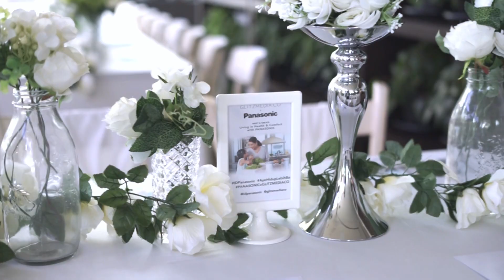GLITZMEDIA.CO X PANASONIC: Living in Health & Comfort with Panasonic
GLITZMEDIA.CO X PANASONIC mengusung sebuah acara dengan tajuk  "Meet and Create: Living in Health & Comfort with PANASONIC". Acara yang terselenggara di Eighty/Nine Eatery & Spirit Jakarta tersebut berlangsung pada 24 Februari 2018 lalu. Bersama dengan Genuschka serta Caca Tengker, GLITZMEDIA.CO dan PANASONIC berbagi soal pentingnya menjaga kesegaran sayuran demi mendapatkan kualitas gizi terbaik dengan merasakan langsung keunggulan dari Lemari Es PANASONIC.